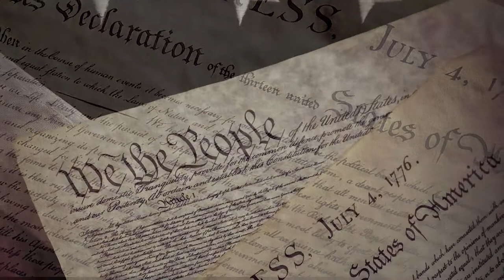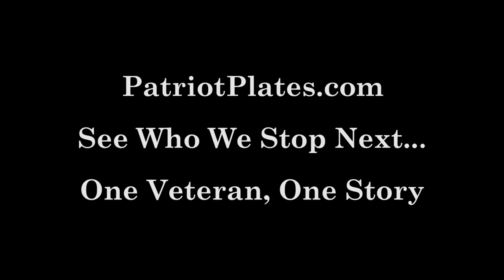Patriot Plates Trailer A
Patriot Plates has spent countless hours on the road searching for veteran plates, pulling those cars over, and asking those veteran to share one story of their time in service. We are honored to have these men and women who sacrificed and served our country share their stories. If you have a veteran plate on your car, we hope to pull you over soon.